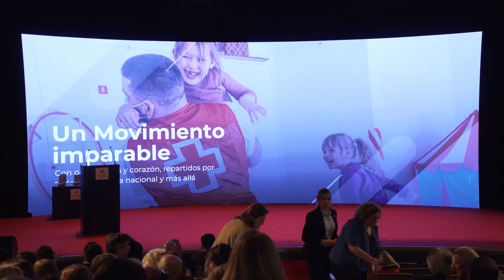Así fue el Día Mundial de la Cruz Roja y de la Media Luna Roja 2023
"Hacemos desde el corazón", ese fue el lema de nuestro Día Mundial de la Cruz Roja y de la Media Luna Roja. El acto se celebró en el Círculo de Bellas Artes de Madrid y en él se rindió tributo a los 7 Principios Fundamentales y a los logros del Movimiento Internacional.

La Reina presidió el acto en el que se entregaron las Medallas de Oro 2023, otorgadas a las Brigadas de Refuerzo en Incendios Forestales, a la Cruz Roja Ucraniana, a la revista Ethic, el Instituto de Investigación Biomédica de Barcelona y a la Sociedad Española de Geriatría y Gerontología.

Por su parte, el presidente de la Cruz Roja Ucraniana dedicó unas palabras en nombre de todas las organizaciones premiadas y para finalizar, el acto cerró con las singulares voces blancas del musical "Los Chicos del Coro".

Hacer DesdeElCorazón es tener la voluntad de hacer las cosas lo mejor posible, si dejar a nadie atrás.